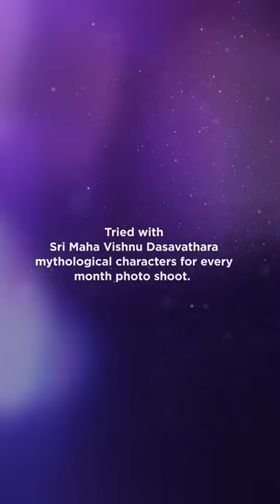Capturing Divine Growth: Hindu Mythology Dasavatharam Monthly Photo Shoot for Babies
A Hindu mythology dasavatharam themed monthly photo shoot for a child is a beautiful and creative way to capture the growth and development of your little one. Each month, the child can be dressed up in a different costume representing one of the ten avatars of Lord Vishnu, who is believed to have taken different forms to save the world from evil.

Here are the descriptions and hashtags for each month's photo shoot:

Matsya Avatar: Dress up your baby as a fish with a crown and some fins.

Kurma Avatar: Wrap your baby up in a turtle shell and add a headpiece with some eyes.

Varaha Avatar: Put a pig snout and ears on your baby and add some tusks for a fun look.

Narasimha Avatar: Turn your baby into a lion with a mane and some claws.

Vamana Avatar: Dress your baby up as a dwarf with an umbrella.

Parasurama Avatar: Give your baby a toy axe and dress them up as a warrior.

Rama Avatar: Dress up your baby as a prince with a bow and arrow.

Krishna Avatar: Turn your baby into a blue-skinned god with a crown and a flute.

Buddha Avatar: Dress your baby up as a monk with a robe and a prayer wheel.

Kalki Avatar: Give your baby a toy sword and dress them up as a warrior on a white horse.

These monthly photo shoots will not only be fun for you and your baby, but they will also create a beautiful record of your child's growth and development, and introduce them to the rich cultural heritage of Hindu mythology.